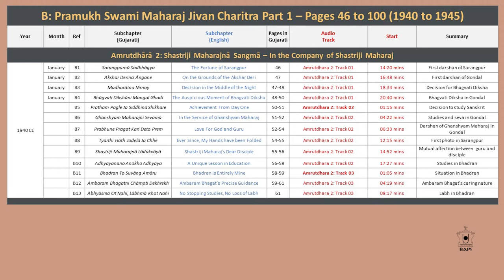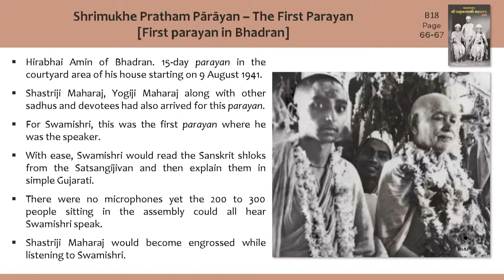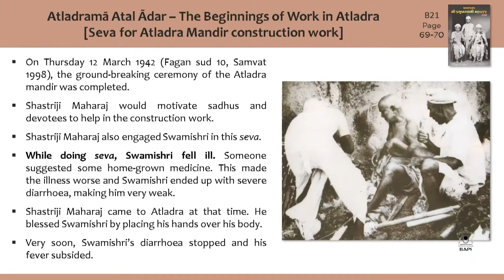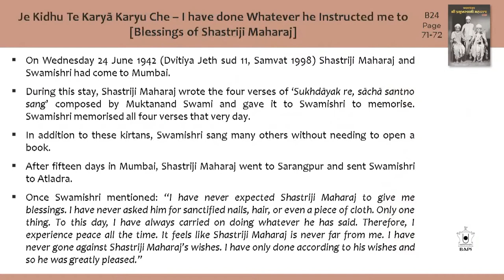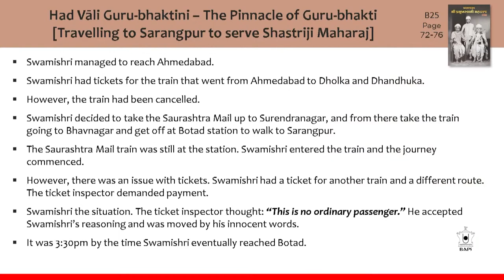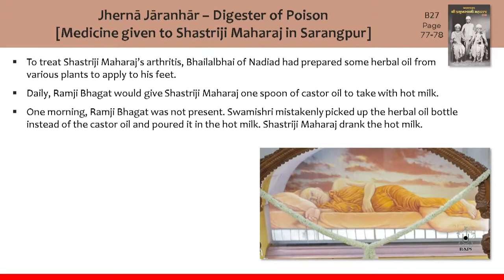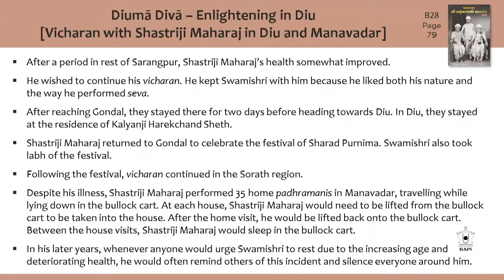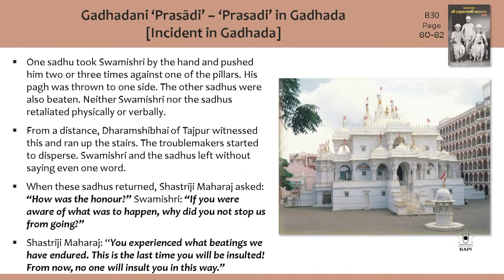Pramukh Swami Maharaj Jivan Charitra Abhyas: Class 7